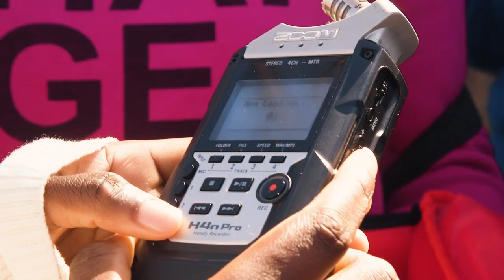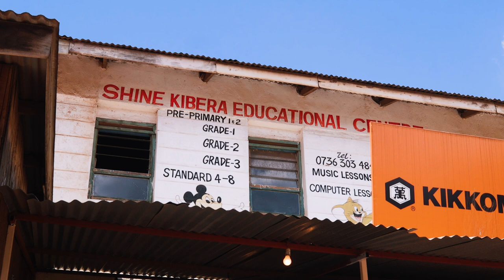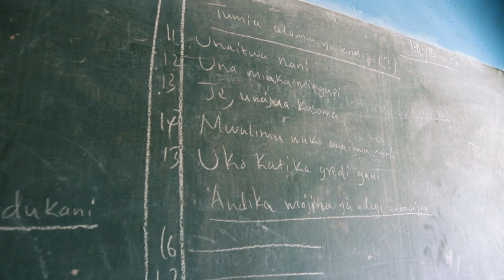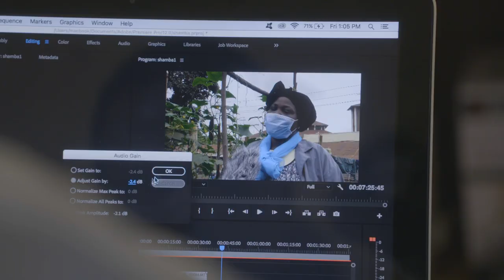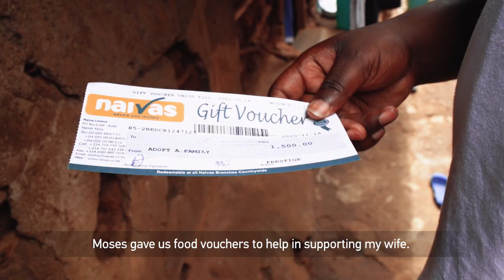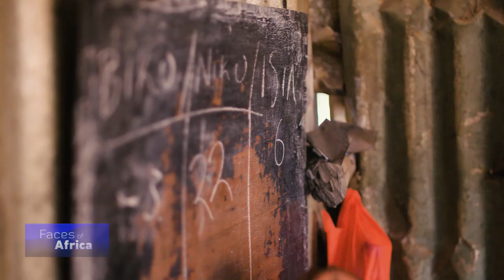FACES OF AFRICA - KIBRA IS HOME PART 1 & 2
Kibera is the a slum in Nairobi and is often associated with crime, chaos, and poverty. But some young people from the area are putting their practical skills to use in helping to bring changes in their immediate community.